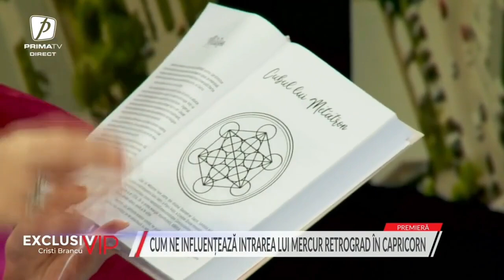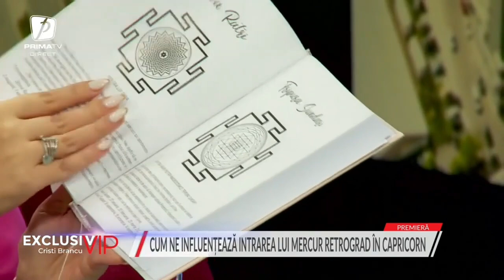Compilații IX - Daca e vineri, atunci e astrologie! Sezonul 2 Complet!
Dragi prieteni, încercam cât se poate de Des sa va oferim informații din surse cât mai serioase despre ce urmează in viața voastră, cei mai buni specialisti in astrologie aici și la Exclusiv VIP iar predicțiile au devenit realitate. Urmăriți o antologie a acestor segmente memorabile.